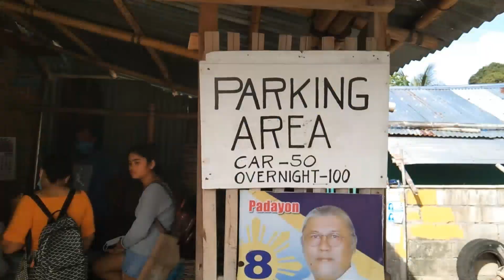Rica&Carl Proposal Video+Nasidman Island Tour